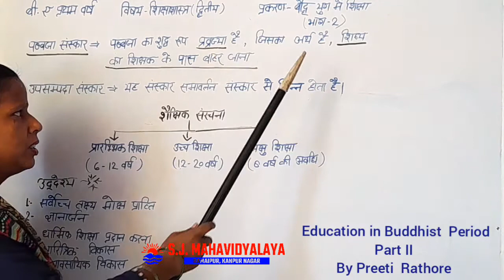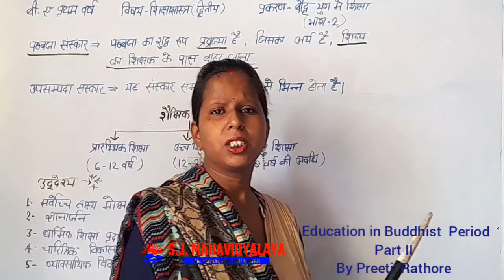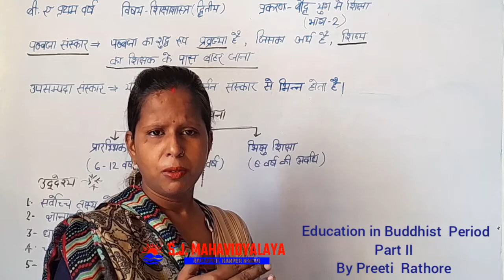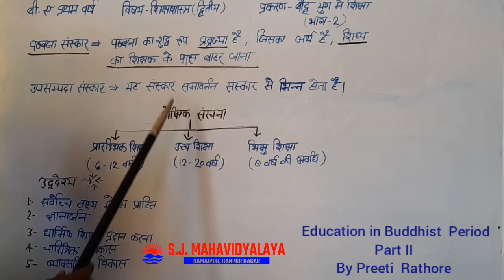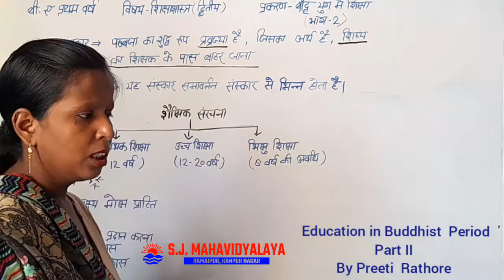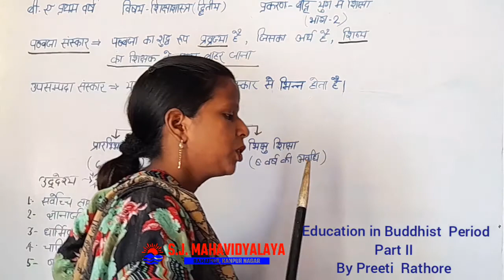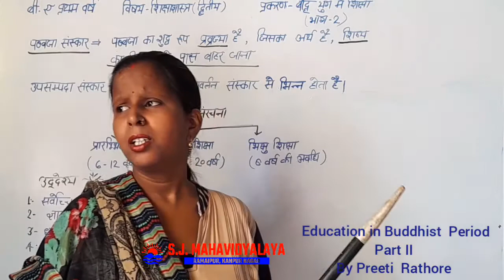Education By Mrs Preeti Rathour B.A.1 PAPER II Buddisth Period Part2